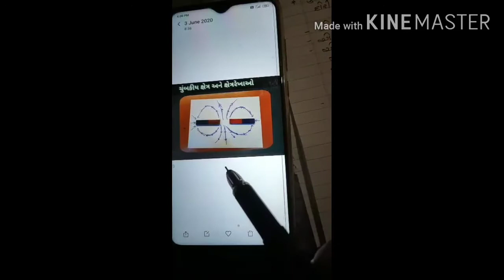STD : 10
SCIENCE [ CH 13 ]